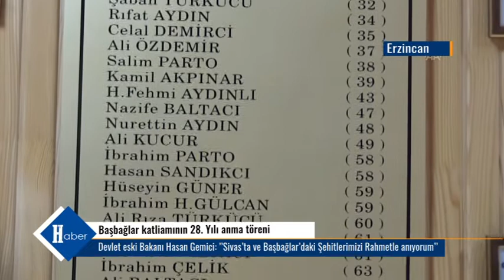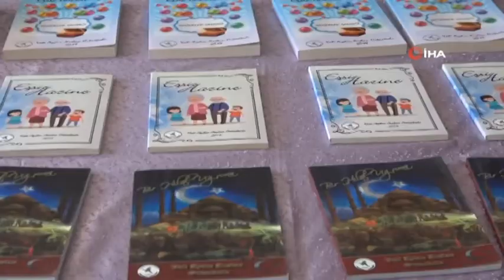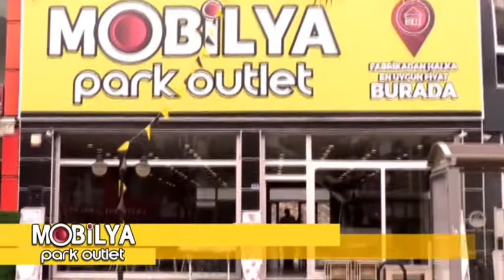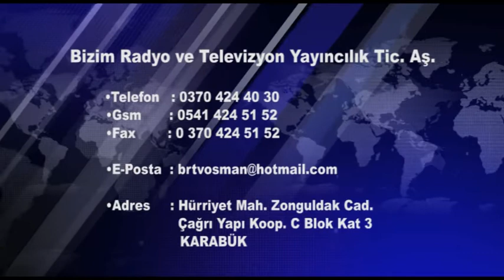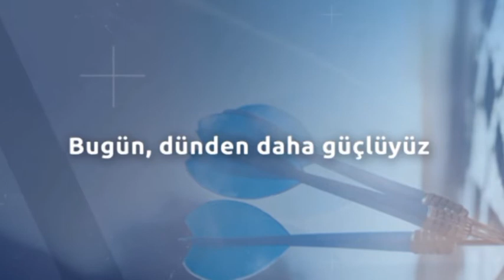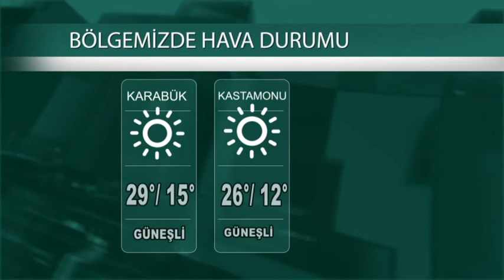08 07 2021 ANA HABER BÜLTENİ